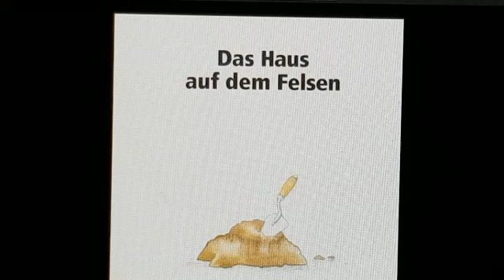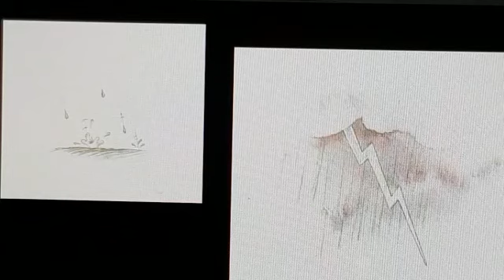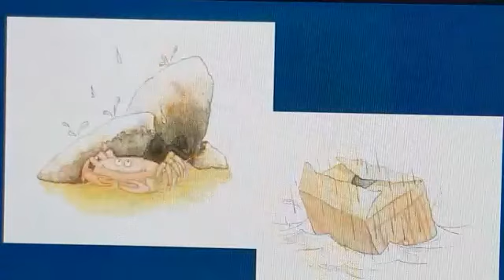Das Haus auf dem Felsen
Eine Geschichte zum Thema des Weltgebetstags

(Original von Nick Butterworth und Mick Inkpen aus dem Buch: Von Schafen, Perlen und Häusern, scm-verlag, hier leicht veränderte Form)